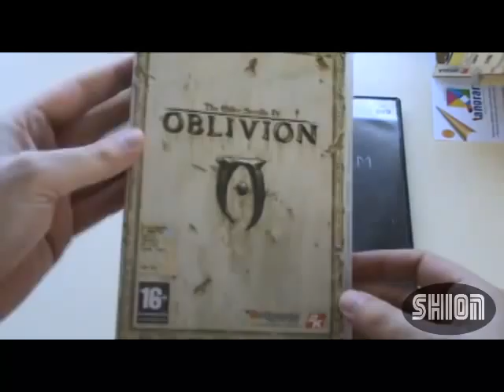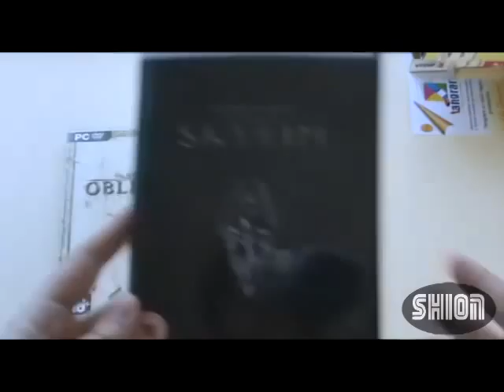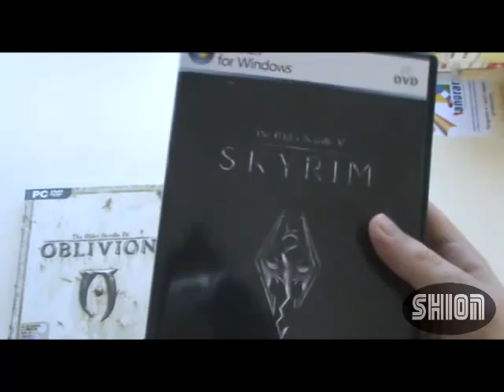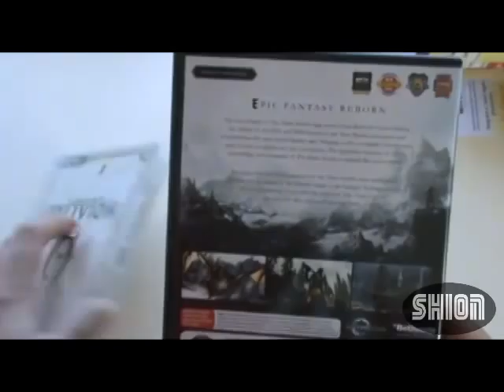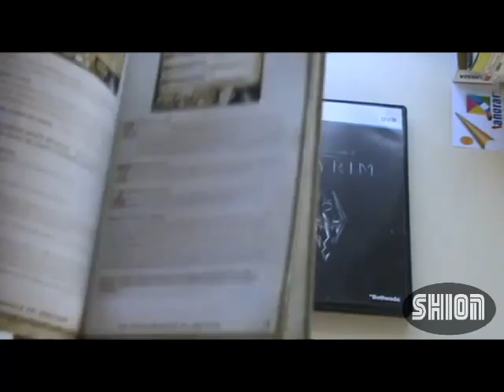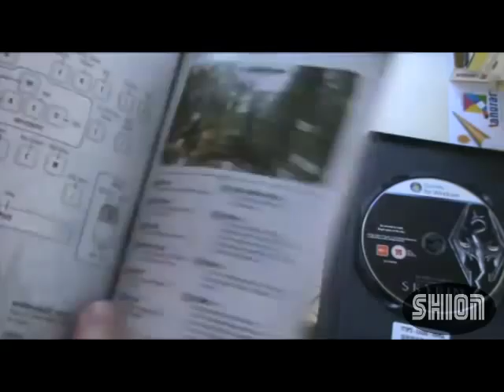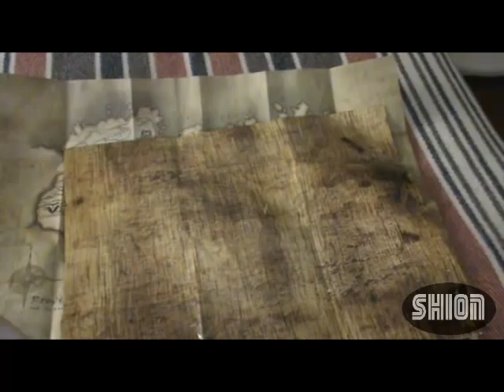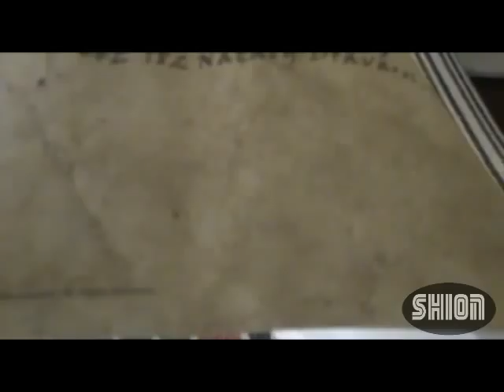Shion: Packaging Review - Oblivion Vs Skyrim (PC)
Oblivion Vs Skyrim, quale dei due ha la confezione migliore?